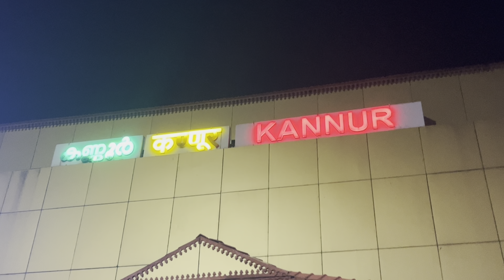ഇവനെ കൂട്ടാൻ പോവണ്ടാർന്നു | ഏട്ടൻ വന്നപ്പോൾ |sangeeth Kumar